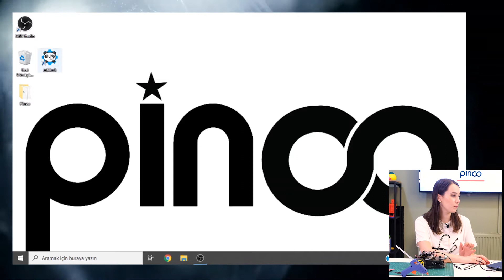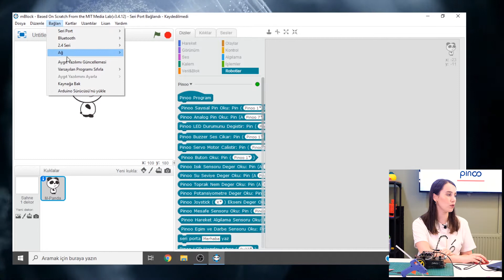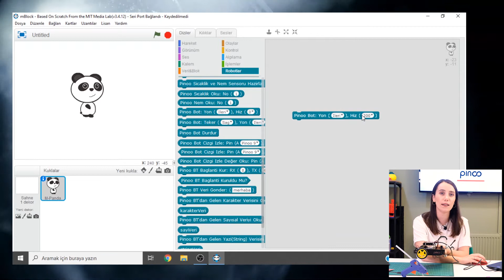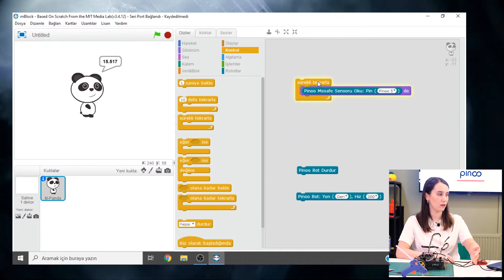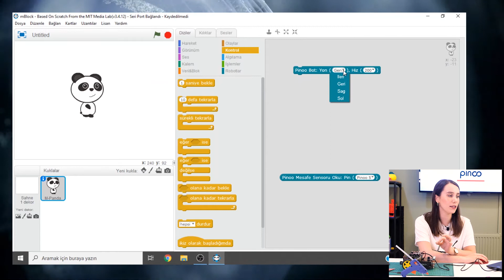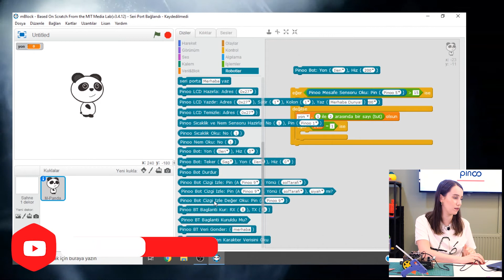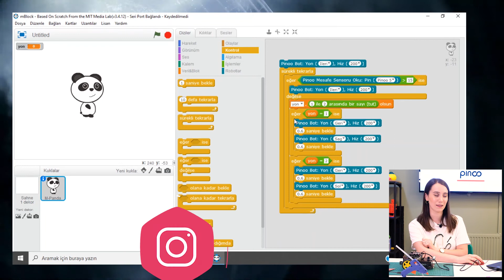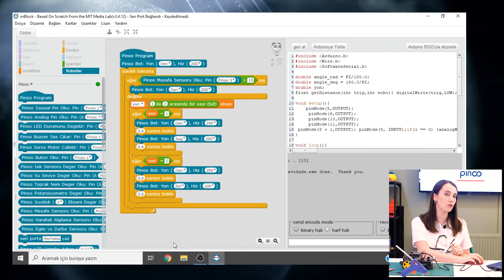Engelden Kaçan PinooBot Projesi-PinooBot Project That Avoids Obstacle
Proje Tanıtım: 00:00​
Kullanılan Modül ve Sensörler: 00:39
Modül ve Sensör Bağlantıları: 01:55
Tasarım: 02:39​
mBlock ve Pinoo Bağlantıları: 04:06
Test: 05:46
Kodlama: 09:31

Engelden Kaçan PinooBot Projesi Nedir?
Diğer adıyla engel algılayan Pinoobot, çevre kontrolü yapabilen ve hareketini önleyebilecek cisimleri, farklı yönlere kaçarak atlatabilen robot tipidir. Çevre kontrolünü sağlayabilmesi için ultrasonik mesafe sensörüne ihtiyaç duyar.

Engelden Kaçan PinooBot Projesi için Gerekli Sensör ve Modüller;
- Pinoobot
-Pinoo Kontrol Kartı
-Ultrasonik Mesafe Sensörü
-Bağlantı Kabloları
-9v Pil ve Pil Yuvası

Pinoo Nedir?

What is PinooBot Project that Avoids Obstacle?
Pinoobot, which is also known as obstacle, is a type of robot that can control the environment and prevent objects that can prevent its movement by escaping in different directions. It needs ultrasonic distance sensor to provide environmental control.

Electronics Required for PinooBot Project That Avoids Obstacle;
-Pinoobot
-Pinoo Control Card
-Ultrasonic Distance Sensor
-Connection Cables
-9v Battery and Battery Bay